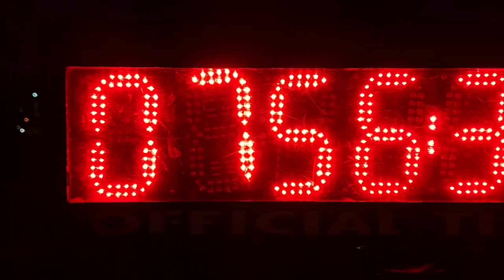Rally de La Rioja 2023 I Inicio Etapa 2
Inicia la segunda y ultima etapa del RallyLaRioja.